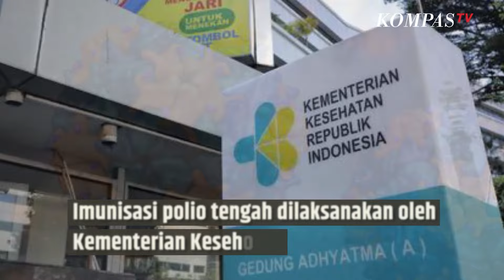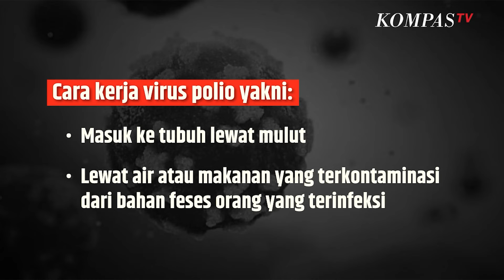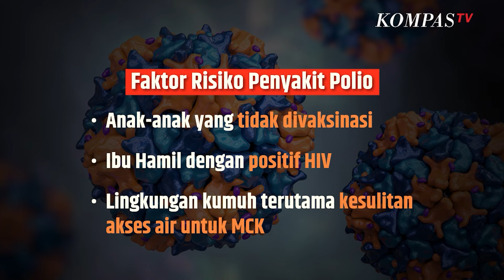Polio Hanya Bisa Dicegah dengan Vaksin? Kenali Penyakitnya Berikut | SINAU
KOMPAS.TV-  Poliomyelitis (polio) merupakan penyakit virus yang sangat menular dan sebagian besar menyerang anak-anak di bawah usia 5 tahun.

Cara kerja virus polio yakni:

 Masuk ke tubuh lewat mulut Lewat air atau makanan yang terkontaminasi dari bahan feses orang yang terinfeksiVirus polio berkembang biak di usus dan diekskresikan oleh orang yang sudah terinfeksi di feses kemudian menularkan ke orang lain. Adapun yang diserang adalah sistem saraf sehingga menyebabkan kelumpuhan.

Baca Juga Terungkap, Ternyata Ini yang Bikin Pesawat Tidak Bisa Mundur | SINAU di